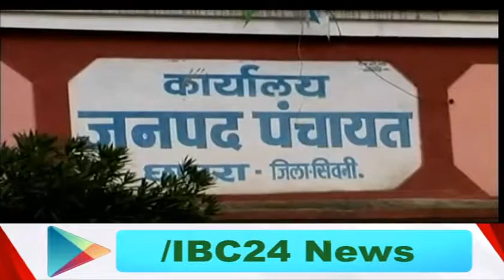Historycal Fort Chhapara Seoni !! Dharohar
Chhapara Fort Dharohar, Historycal Fort Chhapara Seoni, Dharohar Telecast Date 10 April 2017